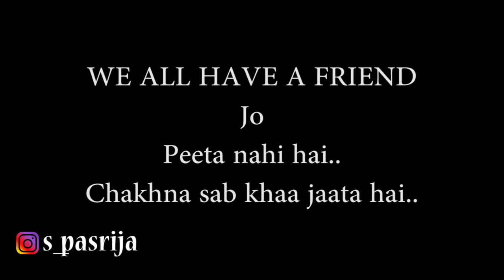When a Sufi Guy Enters the room | Teetotaler | Sahil Pasrija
We all have that one friend jo sab chakhna kha jaata hai lekin daaroo nahi peeta. We all hate that friend.